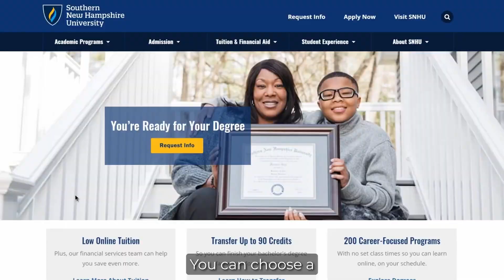The Truth About Cyber Security Salaries and Lifestyle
In this video, I speak about some of the misconceptions that beginners have when looking to land their first role in cybersecurity. We go over cyber security salaries, lifestyle, and more!